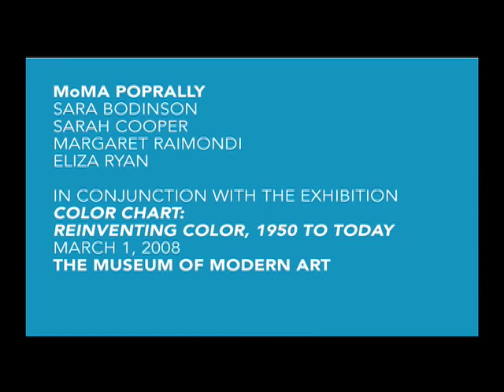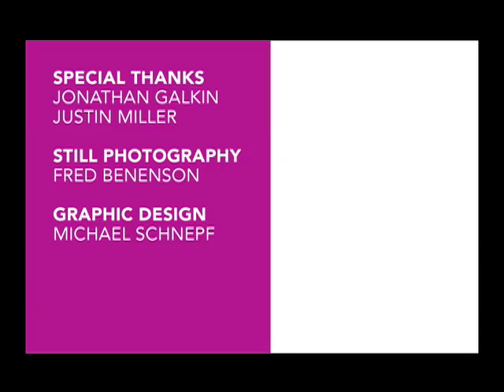DFA DANCE PARTY on SAT, MARCH 1st at the MoMA NYC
In conjunction with the exhibition Color Chart: Reinventing Color, 1950 to Today, PopRally invited people to bring the color chart to life on the dance floor with an amazing lineup of DJs from DFA Records.

Featured DJs:
Juan Maclean
T&T (Tim Goldsworthy & Tim Sweeney)
Holy Ghost!
Justin Miller & Jacques Renault